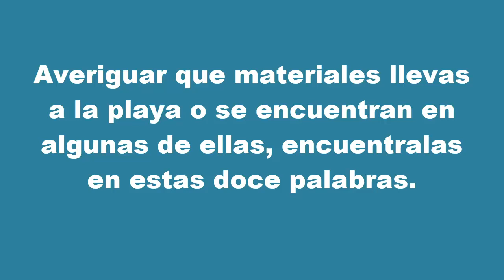Anagramas de palabras para formar materiales playeros